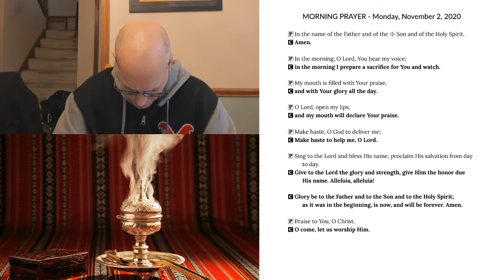Morning Prayer for Monday, November 2, 2020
Morning Prayer for Monday, November 2
Jeremiah 1:1-19 The Call of Jeremiah
A Writing of Martin Luther from "A Sermon on Preparing to Die"